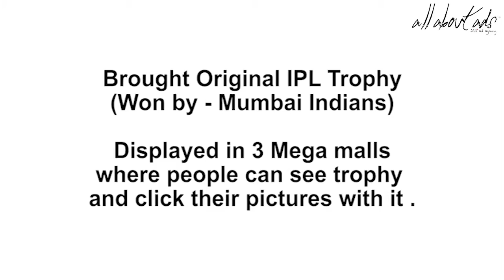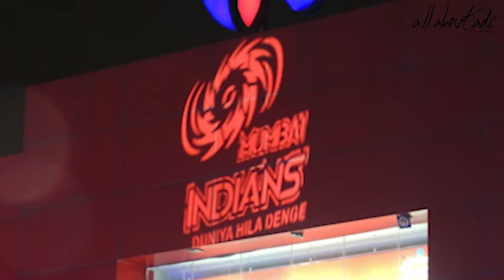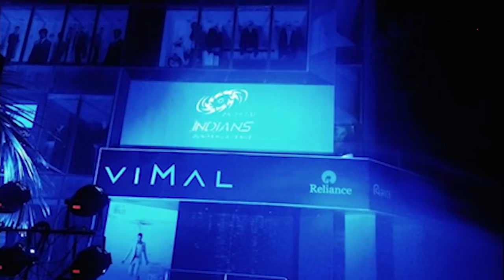Mumbai Indians Activation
Innovation For Mumbai Indians